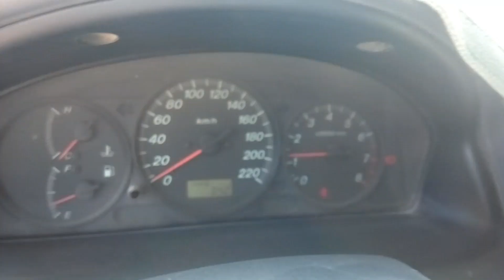car repairing car how to make repair car repairing ka tarika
how to make repair car repairing ka tarika